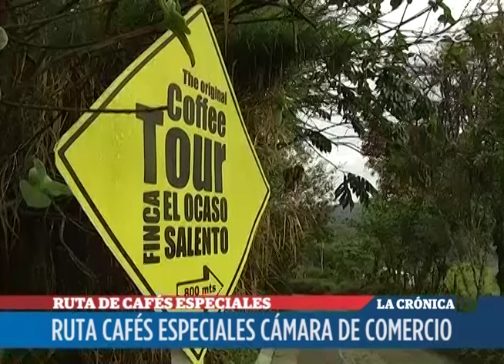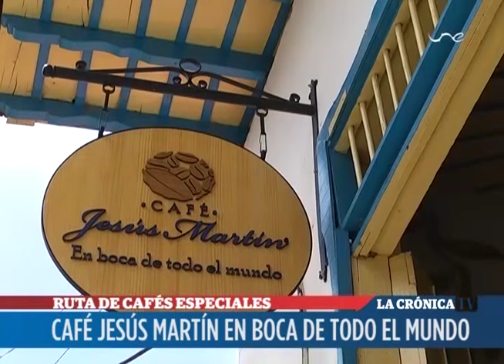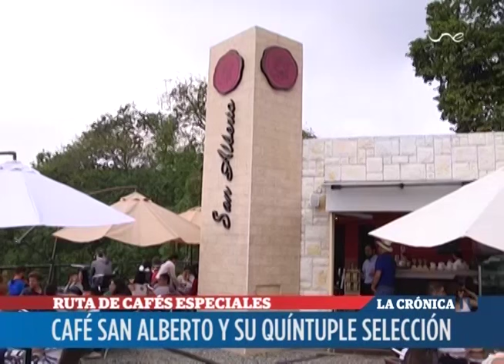RUTA DE CAFÉS ESPECIALES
Un recorrido de experiencias para la vida por cinco municipios del Quindío.